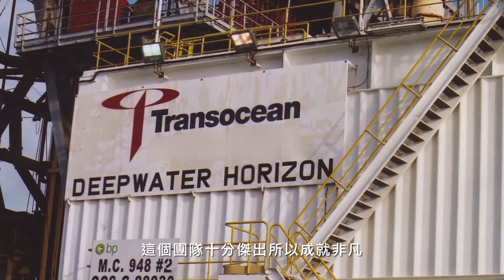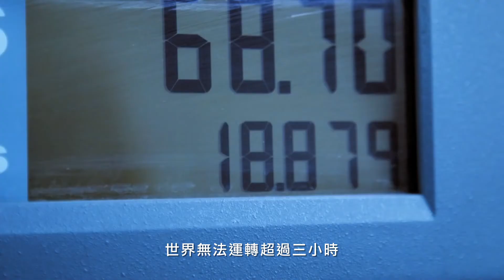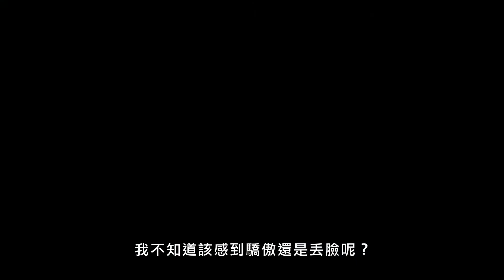【怒火地平線：浩劫始末】The Great Invisible 電影預告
中文片名：怒火地平線：浩劫始末
英文片名：The Great Invisible
導演：瑪格莉特布朗 Margaret Brown
卡司：麥加伯頓布朗 Meccah Boynton-Brown, 道格布朗 Doug Brown, 鮑伯卡夫納 Bob Cavnar
類別：紀錄片
國別：美國

★ 美國SXSW南方音樂節 最佳紀錄片，權威影評網站爛蕃茄91%高分推薦
★ 《驚爆焦點》《間諜橋》王牌製片攜手《尋找甜秘客》《第四公民》金獎團隊，直擊史上最嚴重的原油洩漏事件始末
★ 震撼寫實超越《怒火地平線》，了解真相不能只透過改編電影！

2010年4月20日，英國石油公司位於墨西哥灣的鑽油平台「深水地平線」鑽頭爆炸，一口氣帶走了11名工作人員的生命！爆炸發生後兩天，深水地平線沉沒，造成史上最嚴重的漏油事件，數億加侖原油湧入海洋，漂浮擴散長達三個月之久。當地漁業被迫完全停擺，脆弱的生態系統遭到嚴重污染。導演瑪格莉特布朗以感性的手法，將有關此事件的新聞片段、檔案資料、內部人士對石油業的獨到見解，以及受影響的墨西哥灣區居民心聲結合起來，呈現了一部控訴石油業腐敗、講述倖存者經歷的紀錄佳作。布朗以充滿關懷與尊重的角度，在石油業高層、勞工階級、受害者間取得絕佳平衡，探討這起震驚世界的意外始末。